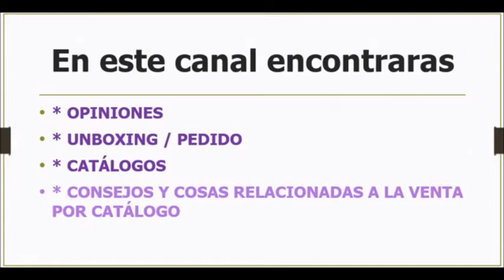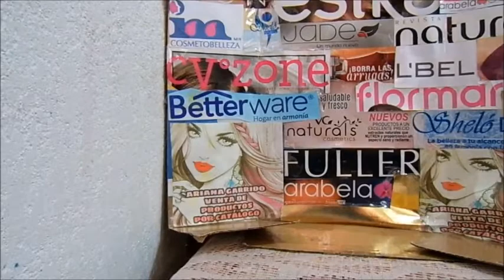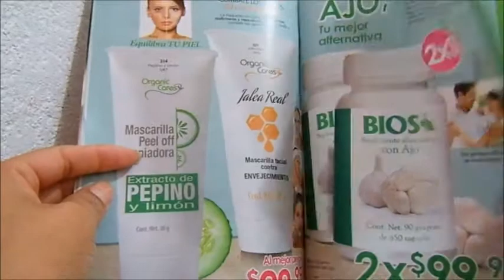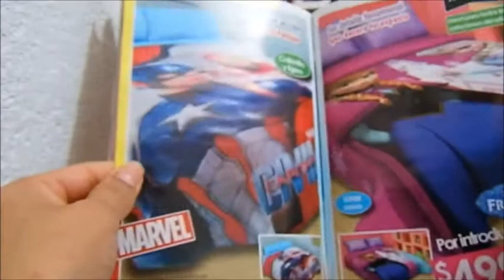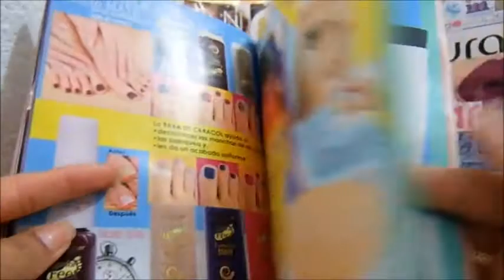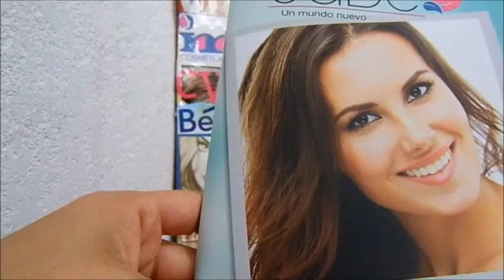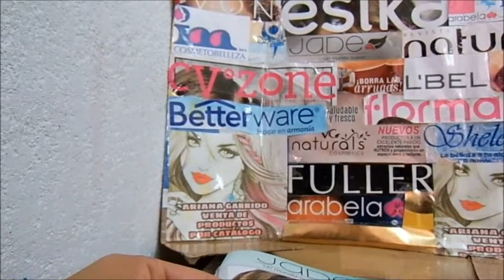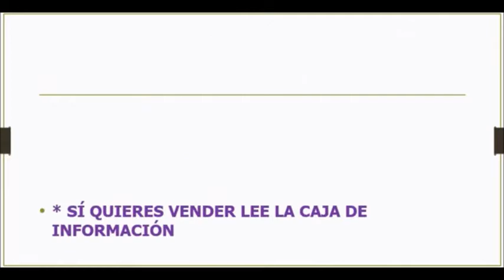Unboxing / Pedido Jade c20 y un poco delcatálogo c22